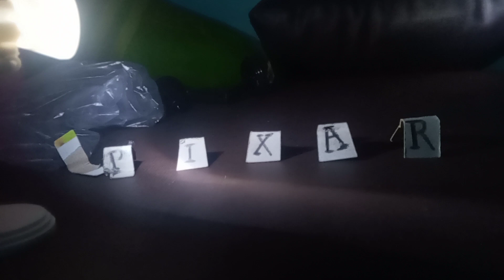Pixar Luxo Jr Logo Remake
No Destroyed by @PixarFan8695